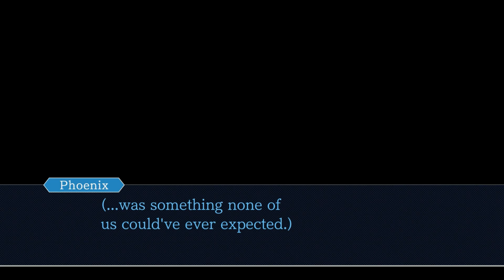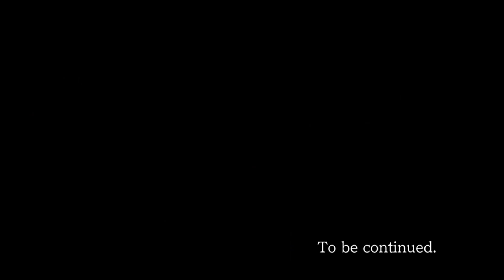Phoenix Wright: Ace Attorney TnT w/ Noby - EP60 - The Earthquakes (VN Adventure - Blind)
It's that time of the year again, folks. Make sure to leave a like for Phoenix Wright: Ace Attorney, and also check my other series on my channel as well :D It helps me out a lot. Also, feedback is always appreciated.

Outro: Investigation ~ Middle Stage 2004

*Wanna know about Phoenix Wright: Ace Attorney*
Phoenix Wright: Ace Attorney[a] is a visual novel adventure video game developed by Capcom. It was originally released for the Game Boy Advance in 2001 in Japan, and has since been ported to multiple platforms. The Nintendo DS version, titled Gyakuten Saiban Yomigaeru Gyakuten in Japan, was released in 2005 in Japan and North America, and in 2006 in Europe, and includes an English language option. The game is the first entry in the Ace Attorney series.
The story follows Phoenix Wright, a rookie defense attorney who attempts to get his clients declared "not guilty". Among other characters are Phoenix's boss, Mia Fey; his assistant and Mia's sister, Maya; and prosecutor Miles Edgeworth. The player controls Phoenix through two types of sections: investigations and courtroom trials. During investigations, they gather information and evidence, and during trials, they cross-examine witnesses and answer questions from the judge, the prosecutor, and the witnesses.